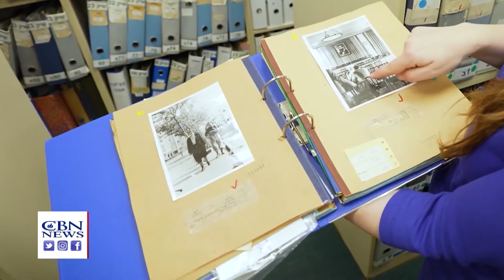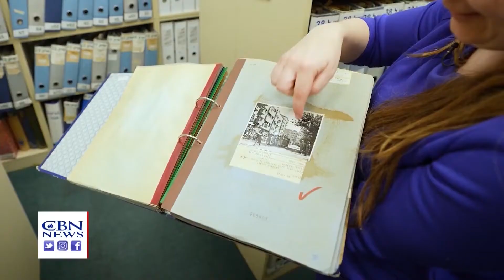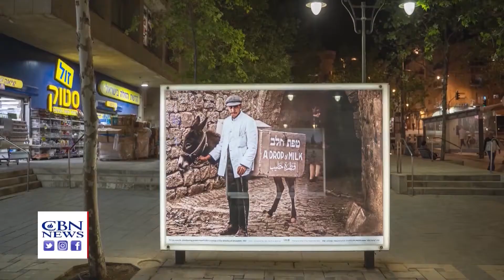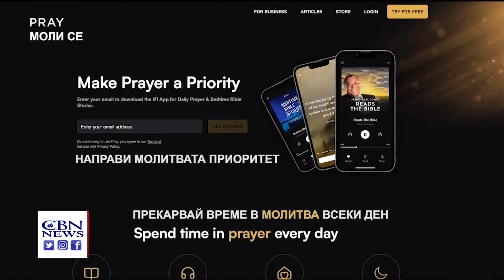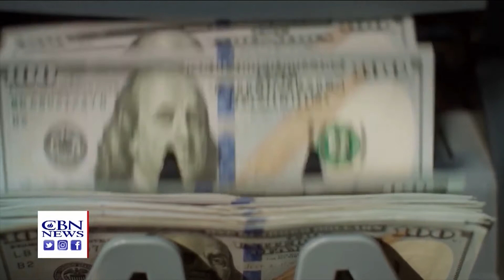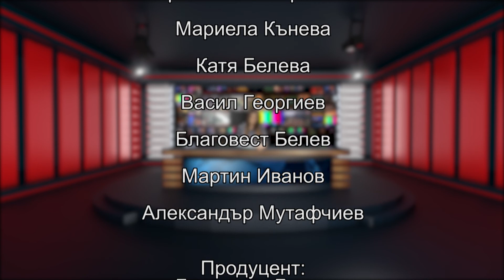БХТВ - ИНФОРМАЦИОННА ЕМИСИЯ - 14.05.2022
Проудкция на БХТВ

За въпроси, свързани с информационната емисия и , за да съобщите за актуални новини, за които знаете, може да се свържете с екипа на БХТВ от понеделник до петък - 9:00 - 16:00ч. на телефон - или на имейл адрес и на страницата на емисията във фейсбук. Също така, може да ни изпращате видеоклипове с Ваши свидетелства, които да бъдат излъчвани в ефир, за да се насърчаваме заедно за Божиите дела и слава в живота ни!
Нека бъдем информирани заедно!